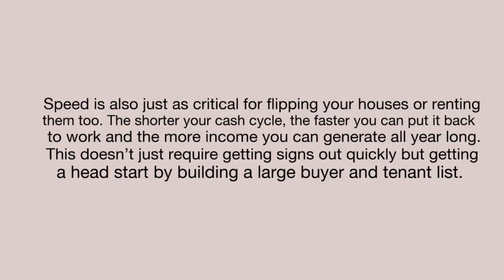Real Estate Investing Your 2 Best Allies This Year